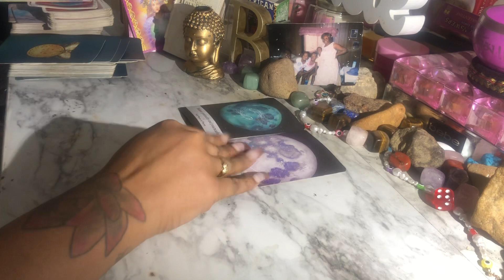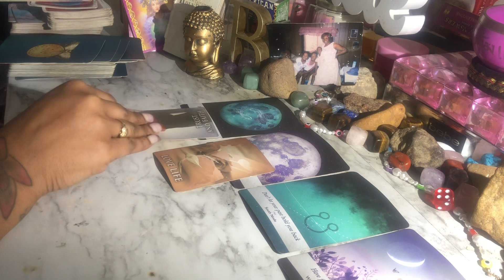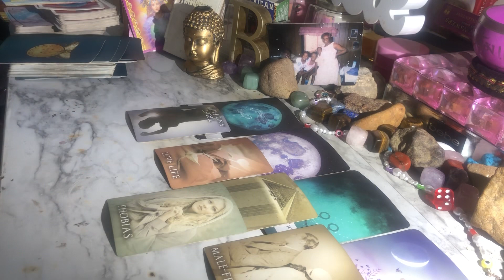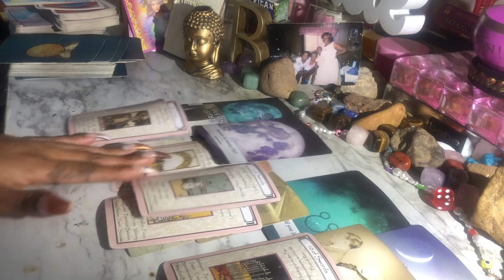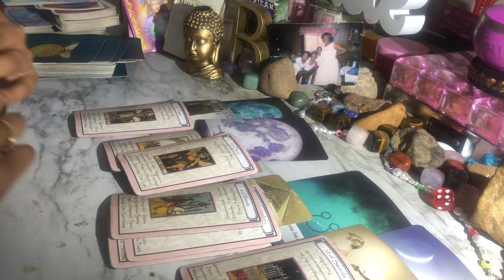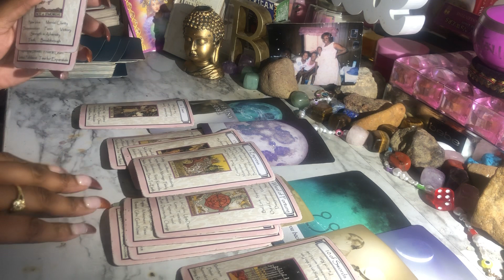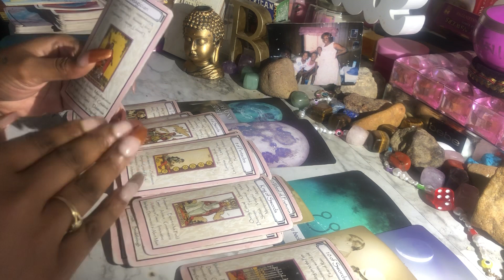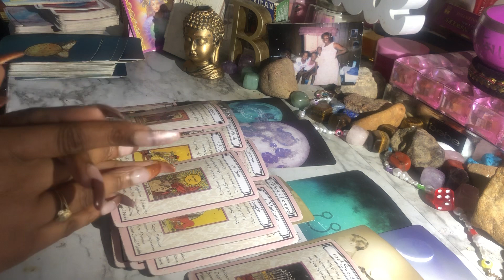🧿🔮💕THIS PERSON IS IN DEEP REGRET FOR FUCK!N UP | EARTH ANGEL 😇